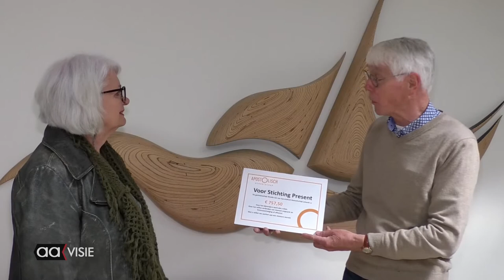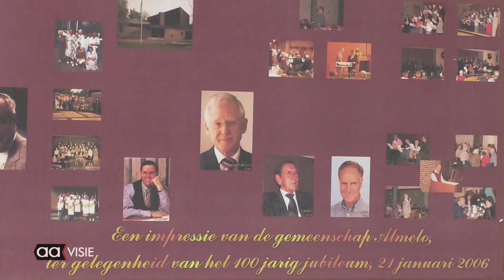Mooi bedrag voor stichting Present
Samen werken aan een mooiere wereld, dat is waar het Apostolische Genootschap voor staat. Ook de stichting Present staat daar voor. Dat maakte dat de leden van het Genootschap een soort van collecte hielden onder de leden. Ze kregen het verzoek om digitaal een bedrag over te maken en hier werd ruim gehoor aangegeven, waardoor onlangs een flink bedrag overhandigd kon worden.